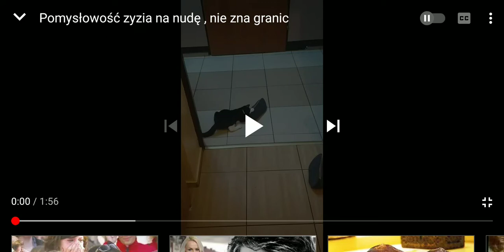ZYZIO - pomysłowość jego na nudę nie zna granic - filmik Miczurina : 4.11.2020/6:00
Filmik wykonany przez Miczurina .